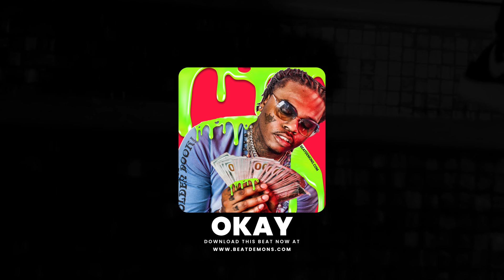"Okay"- Trap Type Beat | Gunna x Lil Baby Instrumental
Prod By Beatdemons